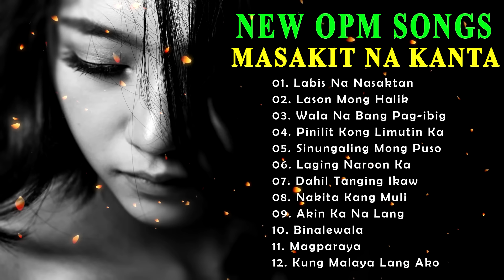New OPM Love Songs 2021 - Masakit na Kanta para sa Taong Sawi sa Pag-ibig